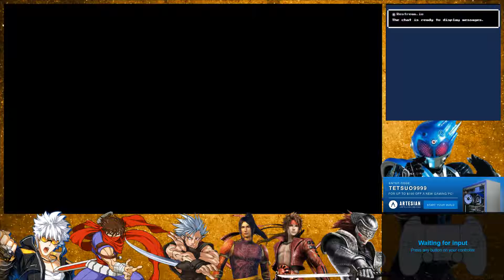Embarrassed. I'll get a sponsorship I deserve someday...